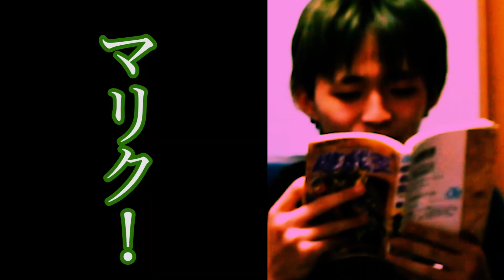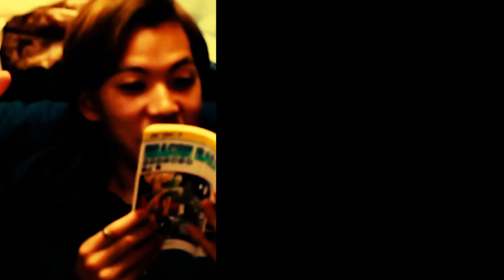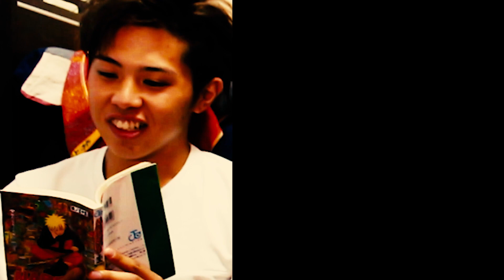【ジャンプ】超王道漫画を１コマずつ組み合わせたら最強の漫画が誕生するんじゃね？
ジャンプってどの時代もみんなの心を鷲掴みにして行くよね。
話題になる作品ばかりでどれも面白い。常にワクワクさせてくれる。
心が飛び跳ねるような...だから「ジャンプ」なのか。
何言ってんだ俺。